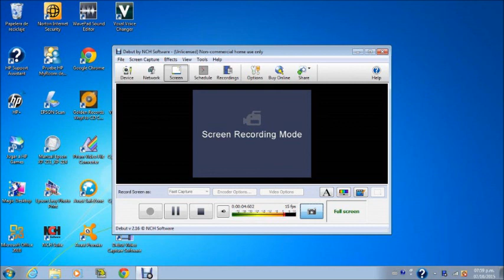yo te ame 14k kilome breer